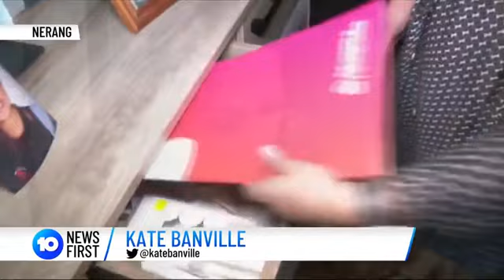10 News First Health Insurance - PR Manager & Spokesperson